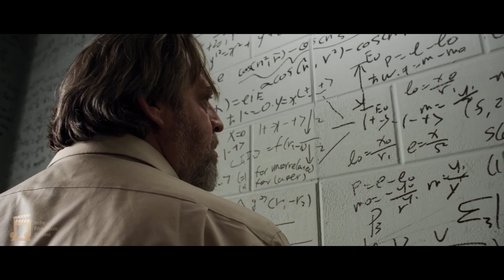The secret number - Music by Maxime Simon - Indie Film Music Contest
My contribution to the Indie Film Music Contest summer 2022 (under 22 category) where I had to compose the music for the last scene of the film "The secret number" by Colin Levy based on a story by Igor Teper!

Plot: A mathematician is committed to a psychiatric hospital, believing that an integer between 3 and 4 exists and that it would allow time travel. His doctor is awakened in the middle of the night by a disturbing phone call... What has happened?

The secret number credits:
Colin Levy - Director, Writer, Editor
Igor Teper - Writer
Roque Nonini, Frank Ponce, Daniel Jones, Tom Nowicki - Producer
Yolande Thame - Production Designer
Michael Alden Lloyd - Director of photography
Kevin Ray - Editor
Nicholas Cochran, Thomas Doolittle - Sound Designer

Cast:
Daniel Jones - Tomlin
Tom Nowicki - Ersheim
Nikolas Frederick - Young Tomlin